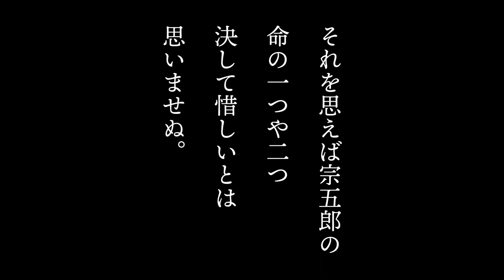前進座公演『佐倉義民伝』河原崎國太郎よりメッセージ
前進座の動画ページと、
おひねりポストの紹介動画は、↓こちらから。
劇団前進座　2019年五月国立劇場公演
三世瀬川如皐＝作
通し上演『佐倉義民伝』（さくらぎみんでん）
宗五郎の女房おさん役河原崎國太郎よりメッセージ。（聞き手＝今井鞠子）
2019年５月１１日（土）～２２日（水）
半蔵門　国立劇場　大劇場
出演
嵐芳三郎＝木内宗五郎
河原崎國太郎＝女房おさん
藤川矢之輔＝渡し守甚兵衛